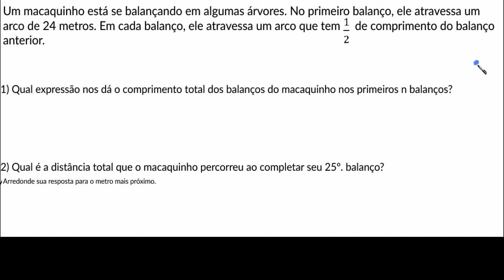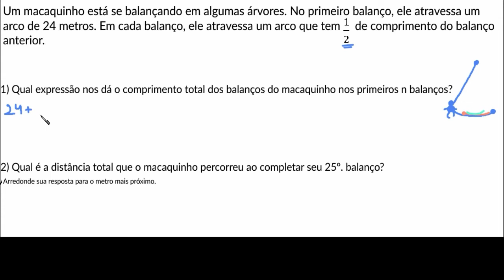Problemas de série geométrica: balanço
O comprimento percorrido por um macaco quando ele se balança em uma árvore pode ser modelado por uma série geométrica! Como encontrar uma expressão para o comprimento total e calculá-la para um número específico de balançadas.